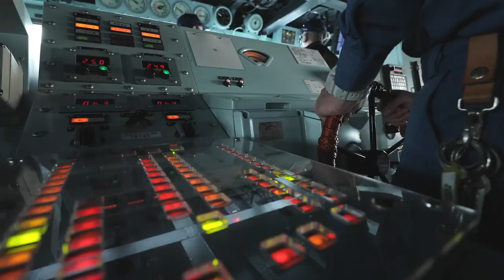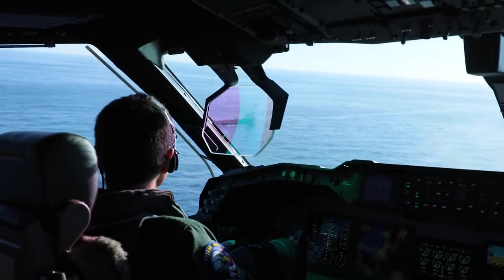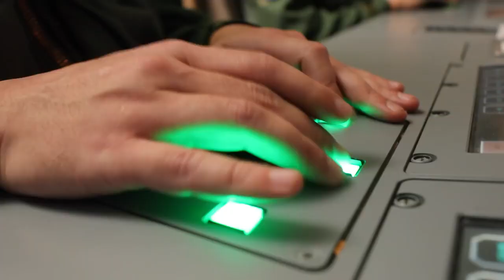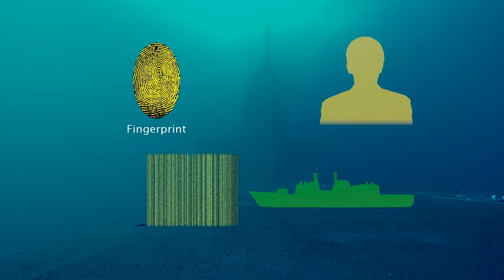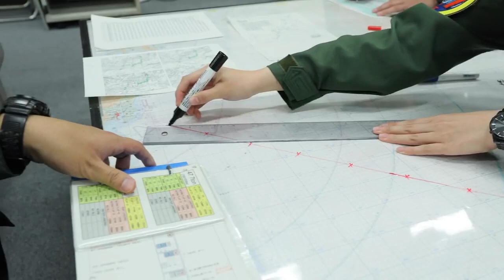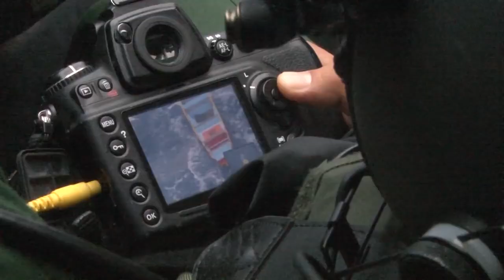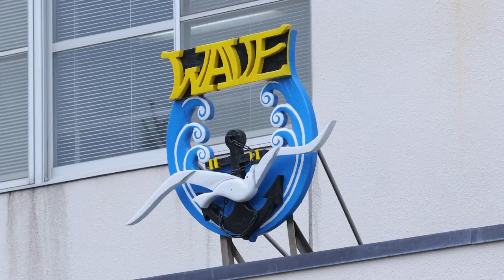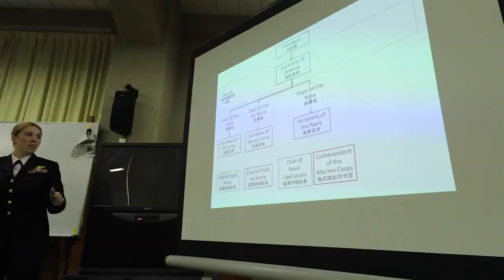United States Indo- Pacific Command-Japan Fleet USINDOPACOM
China is building islands in the South China sea and its causing disputes among the other nations in the region; Malaysia, the Philippines, Brunei, Vietnam, and Indonesia. The US has many allies in the region and uses its massive Navy to patrol international waters, keeping shipping lanes open for trade

"South China Sea" 　We will destroy the Chinese fleet.　 "Bay of Bengal"

An international court handed down a decision that pointed a finger at the unjustness of Beijing’s self-serving actions and statements related to its territorial claims in the South China Sea.
Regarding the so-called nine-dash line - based on which China claims sovereignty - the arbitration court said "there was no legal basis for China to claim historic rights". The court also said "there was no evidence that China had historically exercised exclusive control" over the resources and waters.
The international court further concluded that China was not entitled to an exclusive economic zone for the artificial islands it has constructed in the Spratly Islands in the South China Sea.

Bay of Bengal. South China Sea.Spratly Islands. Paracel Islands
US Navy. Royal Navy. French Navy. German Navy. Italian Navy. Canadian Navy.
Taiwan Navy. Indian Navy. Thai Navy. Indonesian Navy. Malaysian Navy.
Brunei Navy. Vietnamese Navy. Singapore Navy.
Philippine Navy.
Bangladesh Navy. Myanmar Navy. Cambodia Navy
Australian Navy. New Zealand Navy.
Saudi Arabia Navy. Turkish Navy.
Finnish Navy. Spanish Navy. Swedish Navy. Norwegian Navy. Hungary navy. Polish Navy.
Belgian Navy. Portuguese Navy.
Brzialian Navy. Argentina Navy.
UAE Navy. Sri Lanka Navy. Pakistan Navy.Bhutan army.